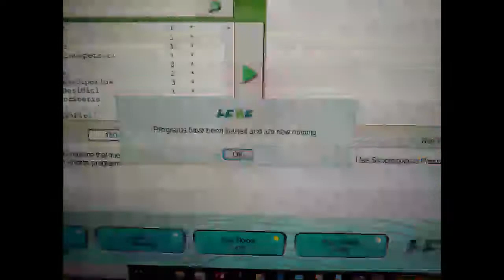HeaWea MicroGen Unboxing Showcase #2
Let’s enjoy the beautiful unboxing experience with  HeaWea family!

We also would like to invite you to participate in the unboxing campaign, and you will win a prize as long as you share your beautiful unboxing experience!